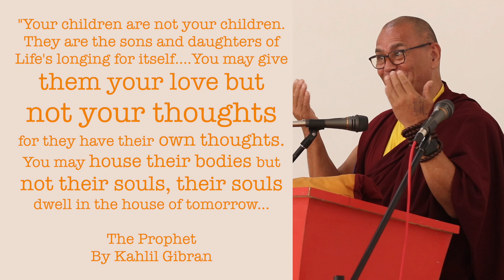Ven Tenzin Tseleck (Gen Duke Tsering) Addresses The Gathering at FLN Conference at Mahabodhi School